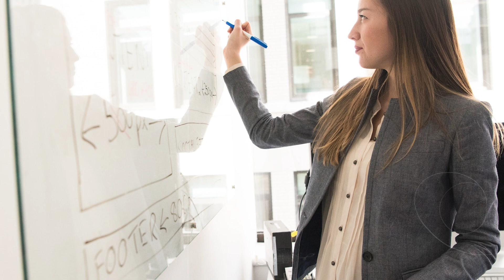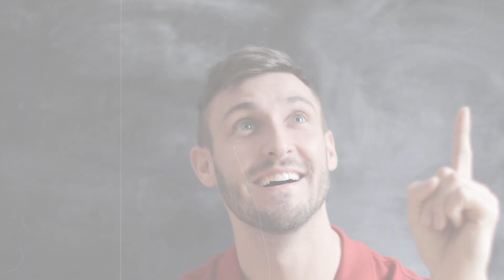MUŽ JE ISMEVAO SVOJU ŽENU NA PORODIČNOM SLAVLJU I SVI GOSTI SU SE GLASNO SMEJALI, TADA JE ONA..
Kris Miler je uvek navikao da se oslanja na svoju ženu kada je u pitanju posao. Ešli je završila ekonomski fakultet na lokalnom unirvezitetu i u svojoj generaciji je bila poznata kao jedan od najboljih studenata.